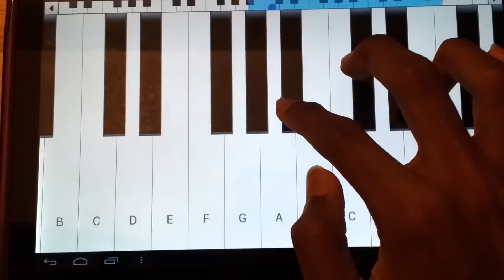Harry Potter theme song (short version) xPiano app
Playing the Harry Potter theme song (short version) on the xPiano app, on my Motorola Xoom. If only the background noise didn't exist. Sadly the great Samsung Galaxy S II has a bad microphone.